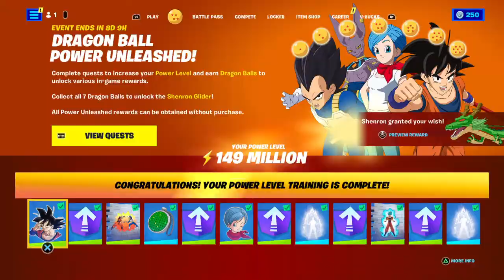Jack Frost - Fork Knife on Spoon